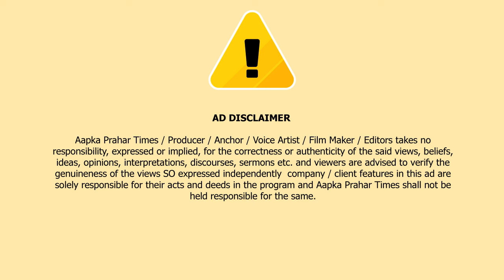मुम्ब्रा को पानी कम मिलेगा दिवा को ज्यादा'जमकर हुआ हंगामा || Islamuddin Khan || Aapka Prahar Times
मुम्ब्रा को पानी कम मिलेगा दिवा को ज्यादा'जमकर हुआ हंगामा || Islamuddin Khan